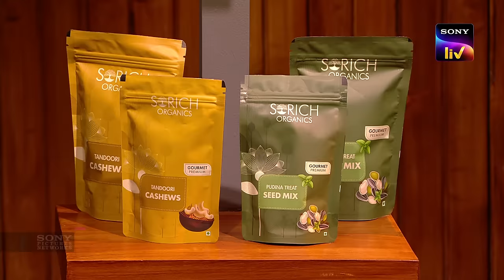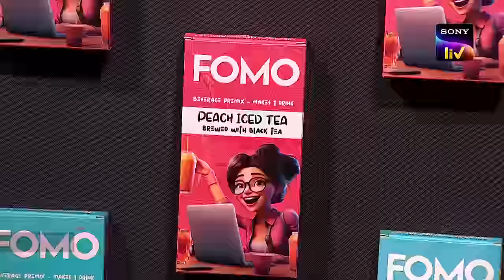Shark Tank India S3 | Promo | Sony LIV | Streaming Now | Shell Hair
Exciting ideas, great pitches, and thrilling innovations from studentpreneurs on CampusSpecial! 🔥🔥🔥

This week has a lot in store for us on Shark Tank India! 🫡😍🔥🥳